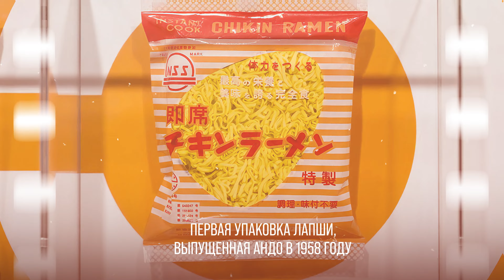САМАЯ ВКУСНАЯ ЛАПША БЫСТРОГО ПРИГОТОВЛЕНИЯ / Честная дегустация Дошика, Роллтона, Big Bon и др.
Вы можете его ненавидеть, но вот уже несколько десятилетий этот продукт занимает почетное место на полках не только наших магазинов, но и магазинов всего мира.

Как выбрать вкусную лапшу, почему её назвали «Продуктом века» — об этом и многом другом в нашей любимой «Дегустации» YourDay 🤗

Р.S. Пишите, понравился ли вам выпуск. Очень-очень ждём ваши комментарии. Достаточно будет хотя бы одного 😌❤️